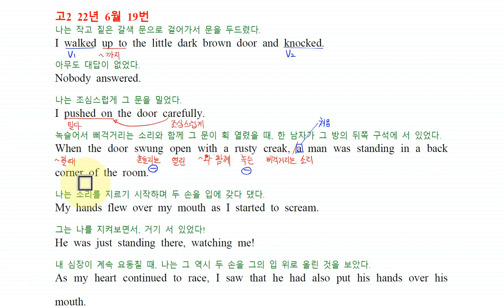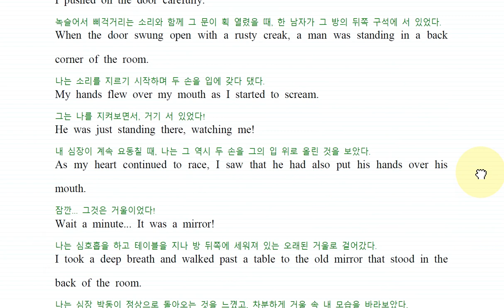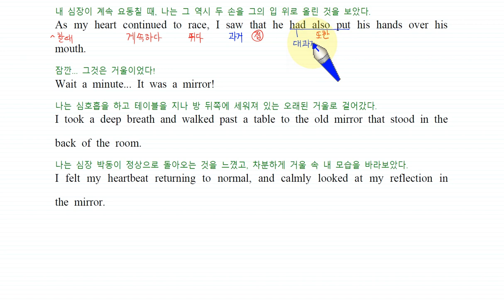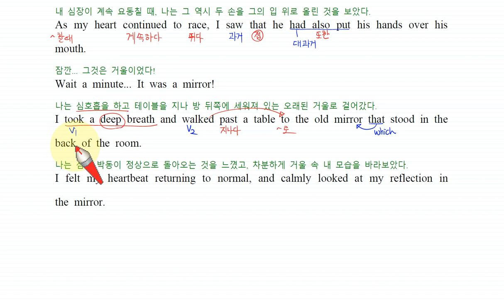H 고2 22년 6월 19번 손글씨 강의